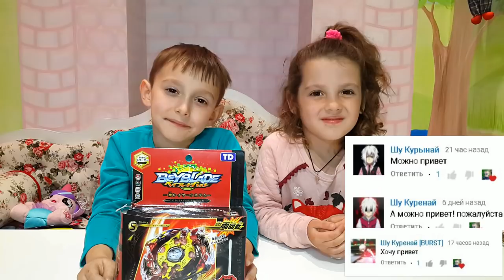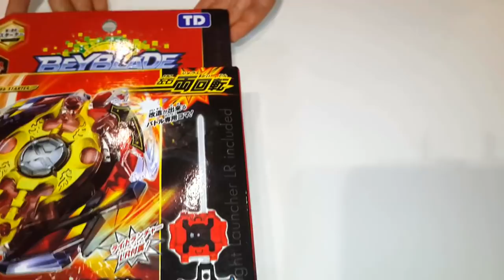Легендарный Спрайзен С3 - идеален! LEGEND SPRIGGAN BeyBlade Burst обзор и бой с Роктавор Р3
Всем, привет! Пришло время сделать обзор на Легендарный Спрайзен С3 -  LEGEND SPRIGGAN! Хозяин бейблейда Spryzen S3 - таинственный блэйдер в маске Red Eye. А вы уже догадались - кто скрывается под маской?

Бейблэйд (Бейблейд) Спрайзен С3 - Легендарный Спрайзен (Legend Spryzen) из 2 сезона BeyBlade Burst - Распаковка, Обзор, Битвы

Существует 4 типа волчков:
Атака (Attack);
Выносливость (Stamina);
Оборона (Defense);
Баланс (Balance) .